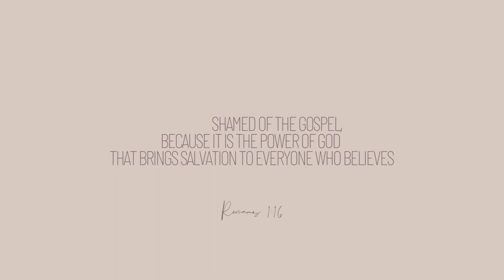full day vlog: go to hairstyle, RV clean with me, homemade pizza night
LINKS:
→Hair waver
→Five Guards Cleaning Concentrate
→Microfiber cloths
→Tineco vacuum
→Bergamot essential oil blend
→Adidas mini backpack
→parchment paper (so handy)
→Blush 02 + Bronzer 05 wands
→Blue knit PJ set

I added some tomato paste to thicken it